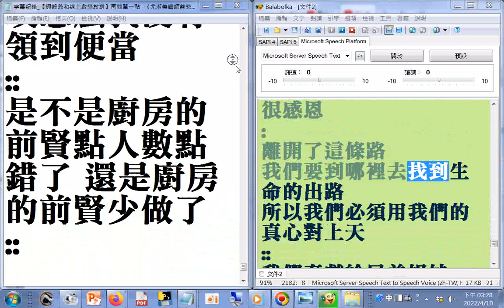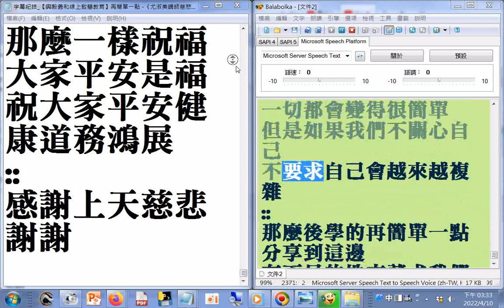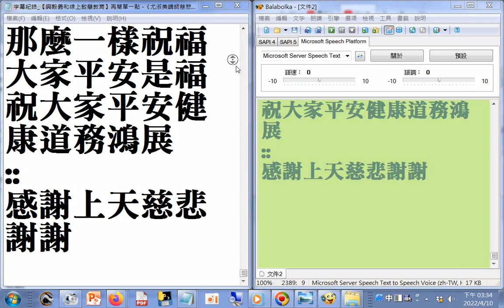摘錄 提到因為疫情而回來台灣的美國長住民及大陸台商 【興毅義和線上啟慧教育】再簡單一點 《尤淑美講師慈悲》